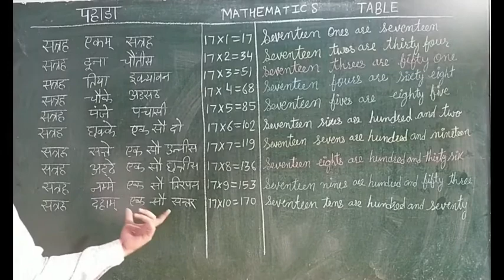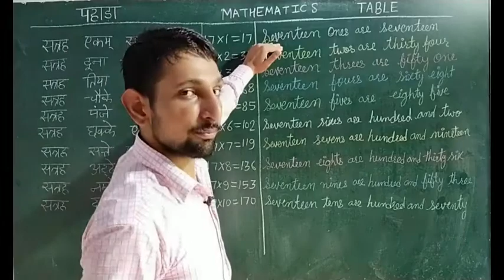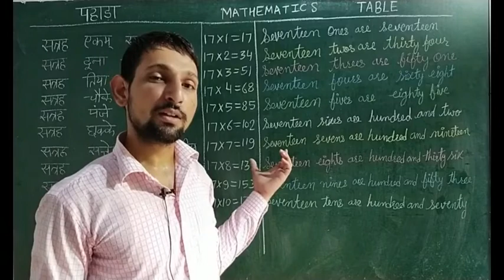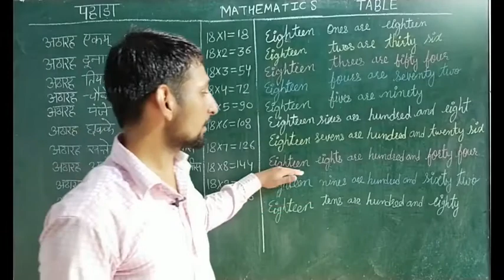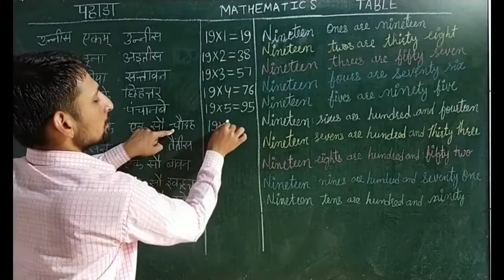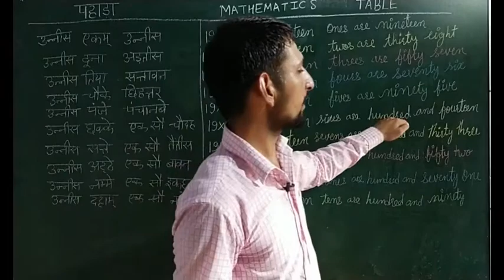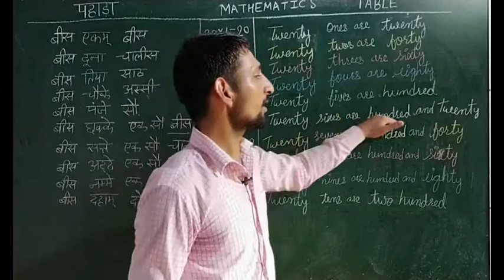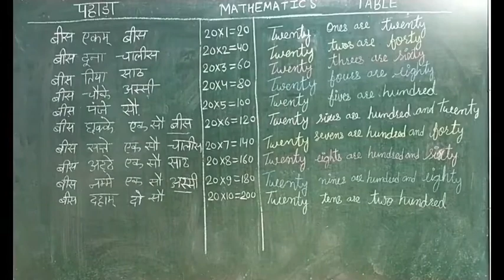Table (Pahade) - 17, 18,19 & 20